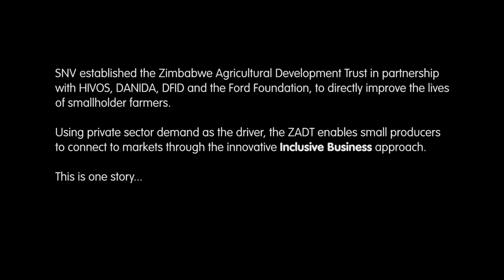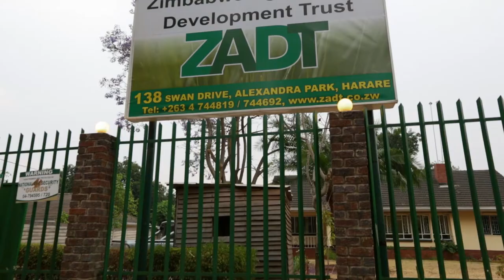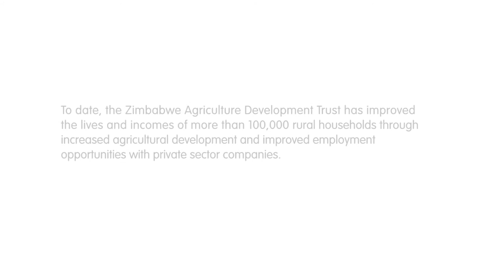Inclusive Business, Incomparable Bananas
Short documentary on the SNV-supported Zimbabwe Agriculture Development Trust.